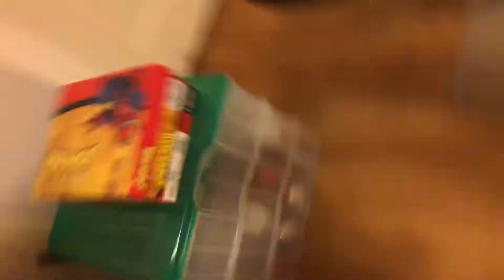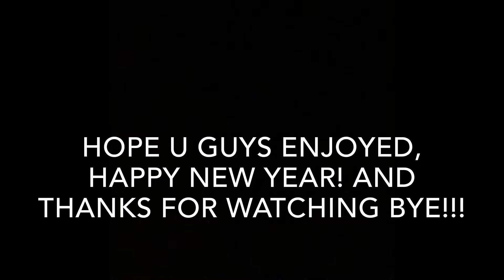Giving Our Dog A Bath And Happy New Year!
Hope you guys enjoyed this video sorry for not uploading in a while and happy new year!